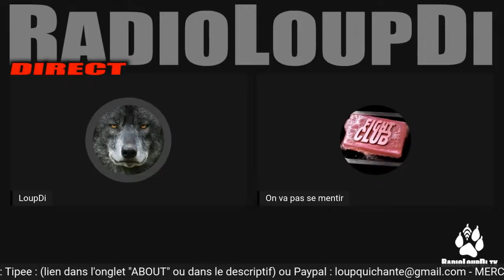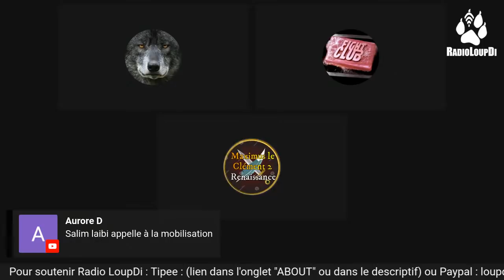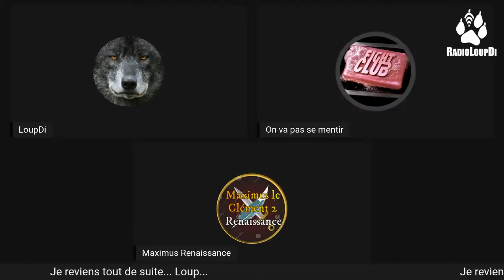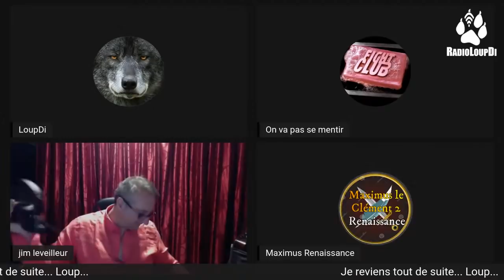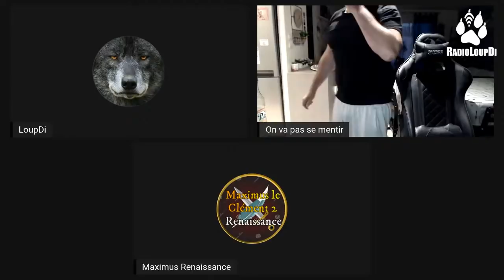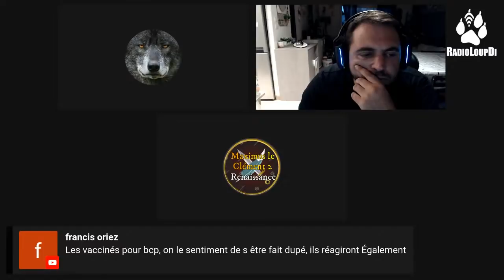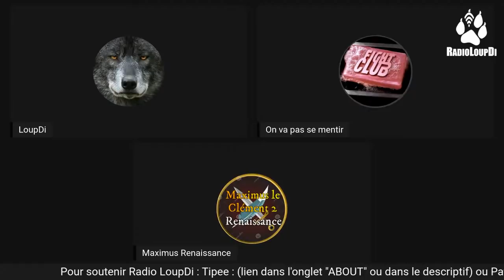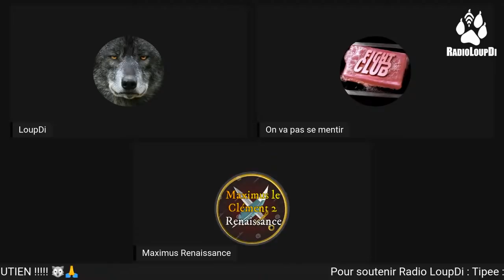Dernière Minute 36* - Nous sommes en guerre ! Retour Sur Les Annonces Du 12 JUILLET